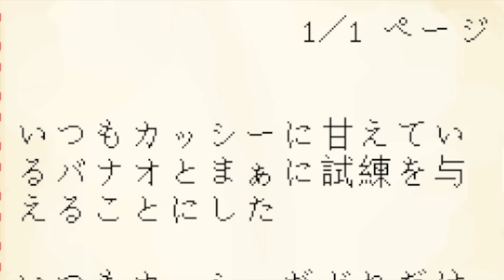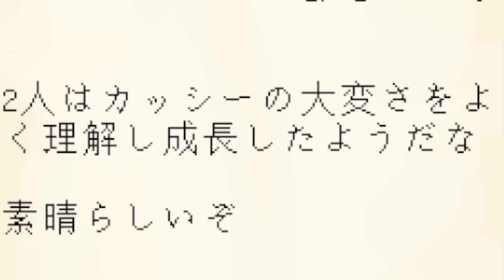【友達が赤ちゃんになった⁉️👶🏻】お世話をして元の姿に戻すマインクラフト🍼【マイクラ Minecraft】ぽっぴんず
カッシーが赤ちゃんお姿になっちゃった⁉️💦元に戻るためには友達と協力してお世話をしたり、家事のお手伝いをするよ✨料理に洗濯をして仲間を助けてあげて、自分達も成長していこう✨だけど初めてのお世話はめちゃくちゃ大変だった😨火事が起きたり、お風呂が水浸しになったり…無事仕事をこなしてカッシーを元の姿に戻すことはできるのか？🍼

今日の動画だよ⏩【友達が赤ちゃんになった⁉️👶🏻】お世話をして元の姿に戻すマインクラフト🍼【マイクラ Minecraft】ぽっぴんず

🌈サブチャンネル【ぽっぴんずの秘密基地】⏬

カッシー、バナオ、まぁちゃんでゲームチームを結成したよ🌈
楽しくゲーム実況していくからよろしくね⭐️